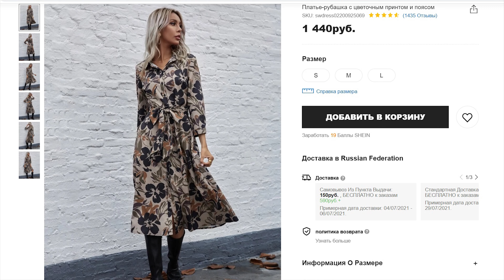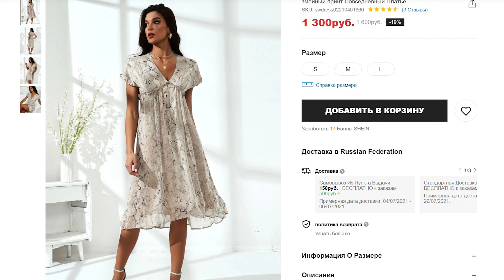Распаковка с примеркой / Ожидание- реальность / Shein HAUL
Атласное платье Цветочное Голубое Белое Бежевое Розовое Очки тучки Коричневые очки

Всем привет, я Алла) Живу в Ульяновске и каждую неделю снимаю видео, чтобы радовать ВАС! Мой канал очень разносторонний, здесь бьюти видео, а также приколы, пародии, обзоры машин, всё про Шкода Рапид, видео с колготками и обувью из серии фешн и просто моя жизнь!
ВЫ точно НЕ соскучитесь!)
БУДЬТЕ КРАСИВЫМИ И ПОЗИТИВНЫМИ!
Ваша Алла)